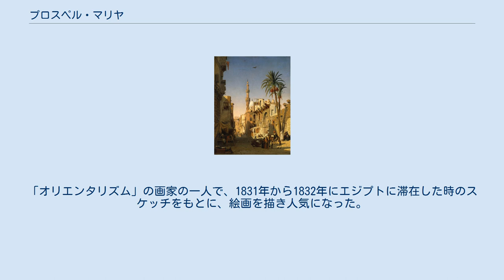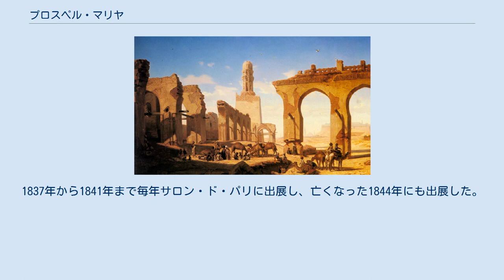プロスペル・マリヤ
ピュイ＝ド＝ドーム県出身の人物
プロスペル・マリヤ（Prosper Marilhat、フルネームは Antoine-George-Prosper Marilhat、1811年3月26日 - 1847年9月13日）は、フランスの画家である。
「オリエンタリズム」の画家の一人で、1831年から1832年にエジプトに滞在した時のスケッチをもとに、絵画を描き人気になった。
 ピュイ＝ド＝ドーム県のヴェルテゾンの商人の家に生まれた。
若い頃から絵画を描いた。
両親は食器の商売をすることを望んだが、有力者のバラント男爵から画家となること勧められて、1829年にパリに出てカミーユ・ロクプランの弟子になった。
1831年には風景画をサロン・ド・パリに出展した。
 1831年の5月にオーストリアの外交官、探検家のカール・フォン・ヒューゲルのアジア、オーストラリアの博物学、民俗学探検のメンバーに選ばれた。
エジプトのアレクサンドリアまで探検隊と同行したが、隊から離れ、1831年10月から1833年までエジプトに滞在した。
この時多くのスケッチを残し、後に作品にした。
1835年にはイタリアを旅し、1836年は南フランス（プロヴァンス）で過ごした。
1837年から1841年まで毎年サロン・ド・パリに出展し、亡くなった1844年にも出展した。
建築物の絵や風景画を得意としたが人物画も描いた。
 梅毒に罹患し、36歳で亡くなった。